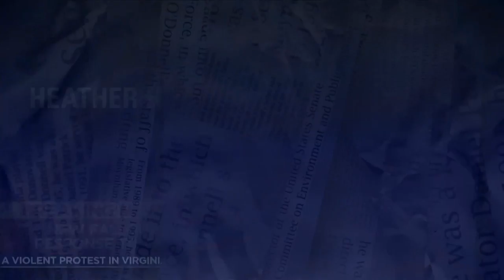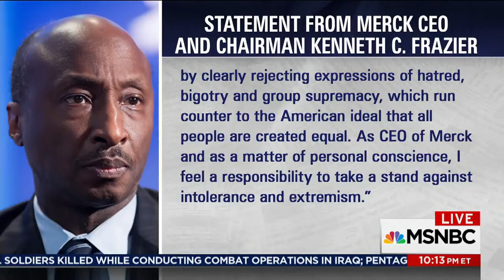Lawrence: Donald Trump Remains White Supremacists' Favorite Candidate | The Last Word | MSNBC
Lawrence O'Donnell argues that no matter what President Donald Trump said, he will always be the white supremacists' favorite candidate. This time the movement claimed the life of Heather Heyer.